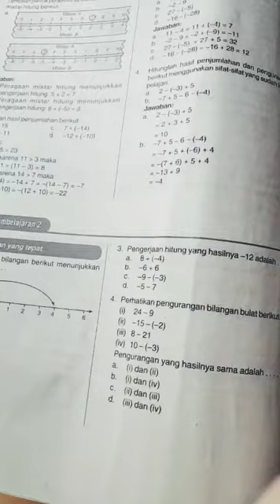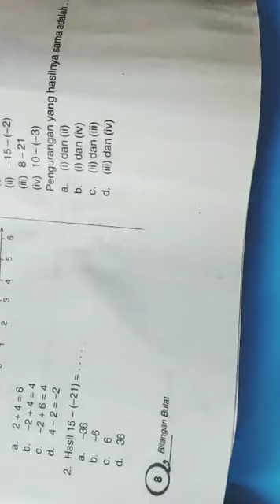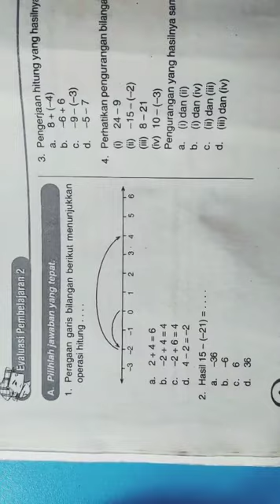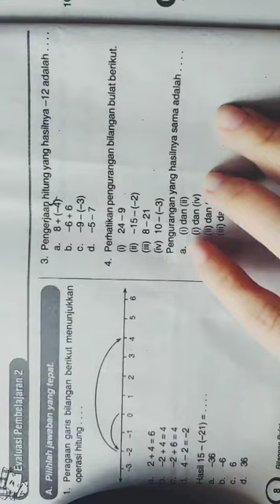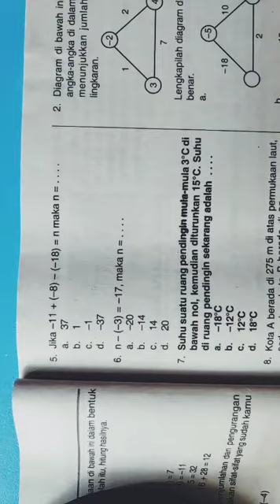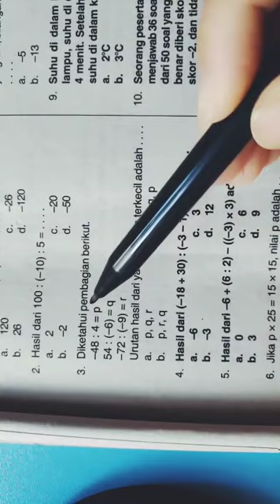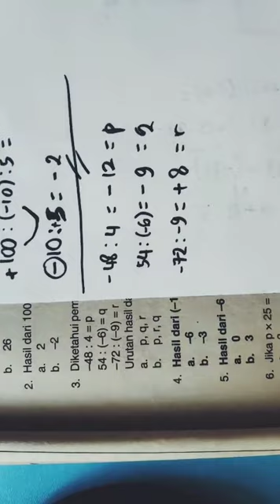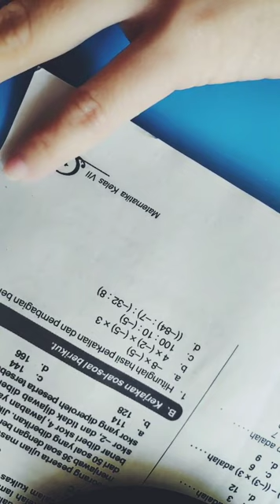7 SMP Pemutaran Ulang Live Tiktok 20/07/202 -Bil Bulat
Hi, adik-adikku di youtube!! Ini adalah video pemutaran ulang live ditiktok ya,buat km yg ga sempet ikutan livenya secara, langsung

Support terus chanel ini yaa agar terus berkembang dan banyak teman-teman kamu yang bisa terbantu

Terima kasih semoga bermanfaat yaa!!